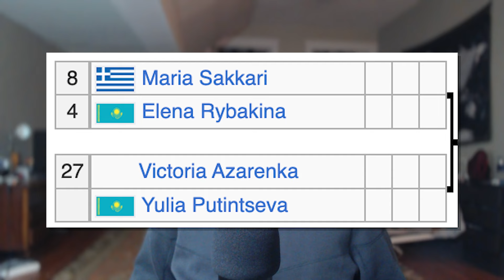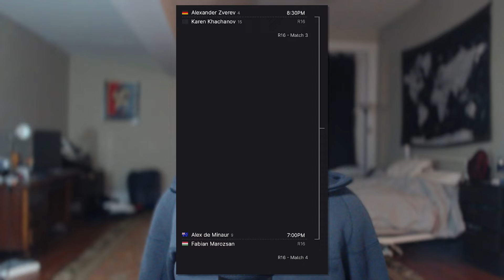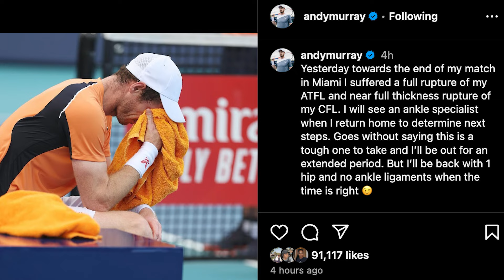Why Swiatek & Gauff LOST, Murray’s DEVASTATING Injury Update | Miami Open 2024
Iga Swiatek was denied a second Sunshine Double after being outplayed by Ekaterina Alexandrova in the Miami Open fourth round. Coco Gauff also lost, falling to Caroline Garcia. Elena Rybakina is currently the highest seed remaining but Danielle Collins might be in the best form right now. Andy Murray provides fans a sad update after injuring his ankle vs Machac.